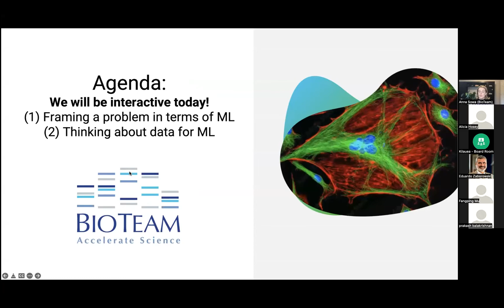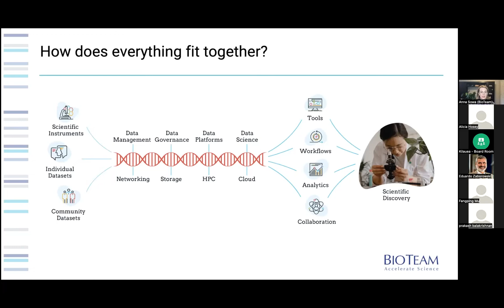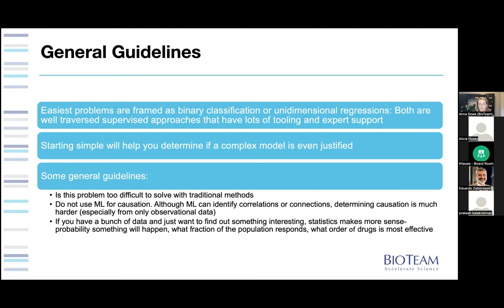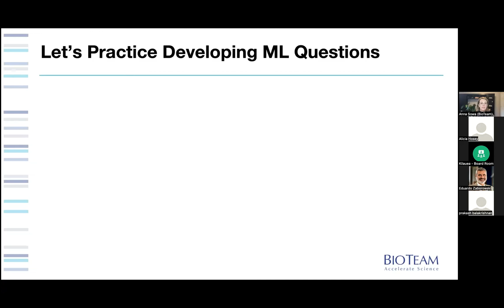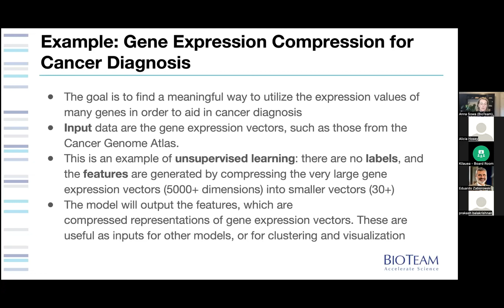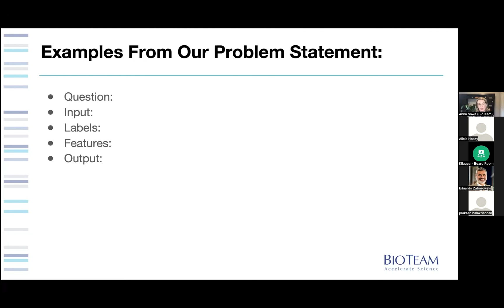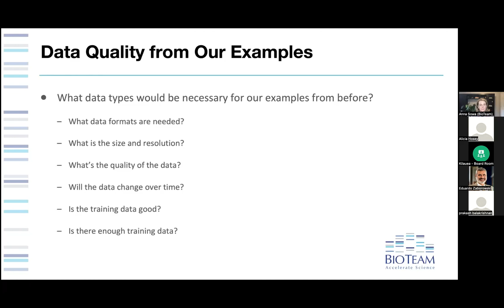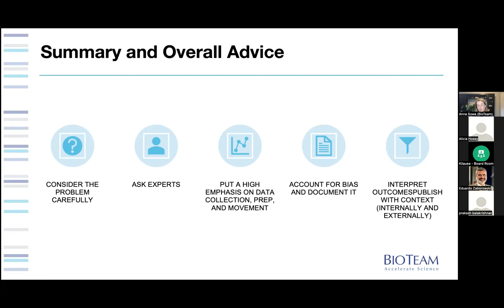Ready Set, Go: Get Your Life Sciences Organization Ready for AI. Part 2